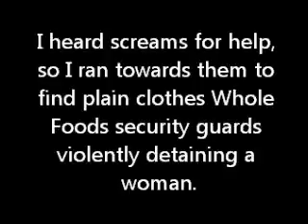Oakland: Whole Foods Security Guards Violently Detain a Woman, Have Her Arrested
I heard a woman screaming for help from inside my home, so I grabbed my broken monopod (kinda like a bat) and ran outside to see how I could help.

She was screaming because three Whole Foods security guards, two males in plain clothes and one female in uniform, had thrown her to the ground and placed her in handcuffs. I asked if she wanted me to film, she said yes so I went live.

I stayed with her for about two hours as the police arrived and arrested her, after the whole foods security guards assaulted her. She was coming out of surgery and was getting something to eat, and had a receipt for the items in her possession. But man, watching those men in plain clothes restrain and hurt her made me really upset. All I could do was yell at him and tell him to let her go, and film.

I put this video up (w/ her consent) so you can see how she was treated by our local whole foods, who believes that property is more important than people.

I'll follow up with them asap and let you all know how it turned out.

This is the Whole Foods on Harrison and Vernon in Oakland, CA.